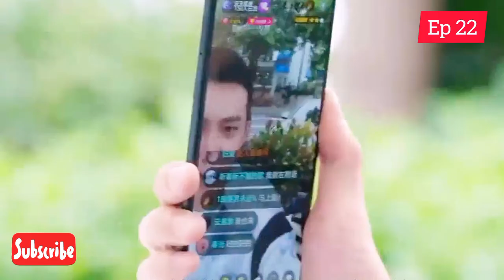Mr. Fox and miss rose 🌹/ Episode 21, 22 / Web series factory / Tamil Dubbed / Tamil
Ep  🔗